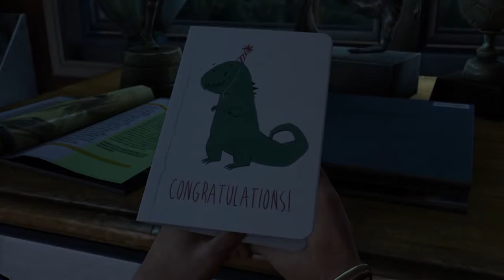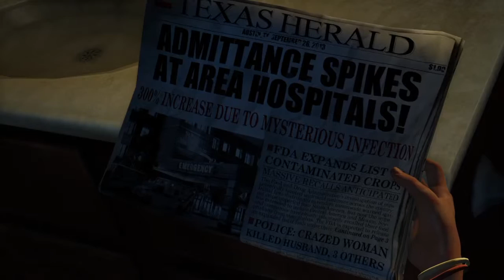Last of us episode 1